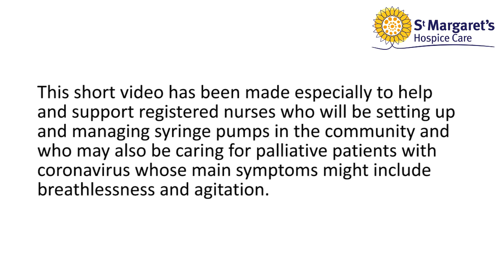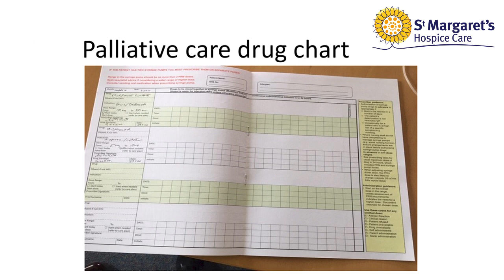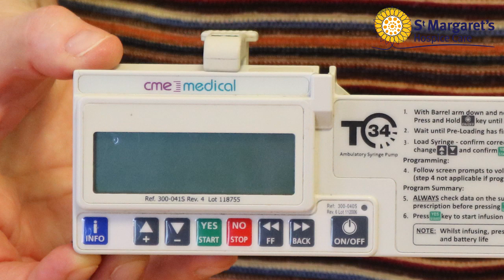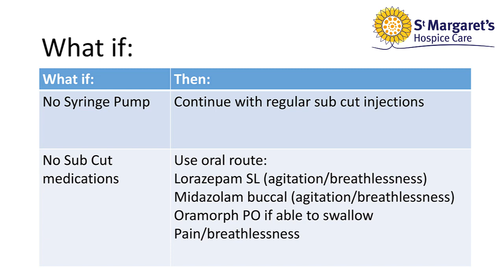Syringe Pumps, the management of palliative care patients in the community and COVID-19.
A short video by St Margaret's Hospice Care on 'Syringe Pumps, the management of palliative care patients in the community and COVID-19'. March 2020